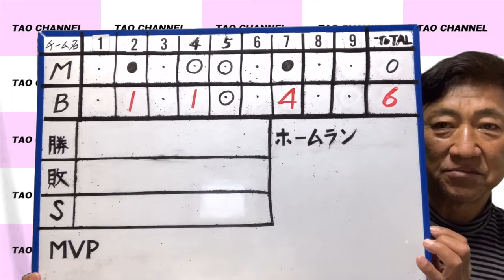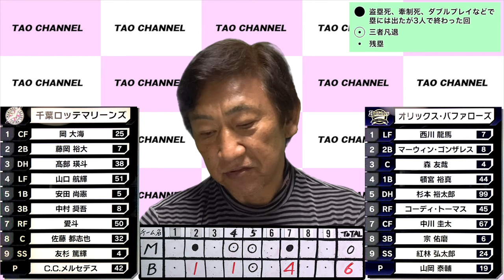オリックス、山本由伸、山崎福也の穴を誰が埋める？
1975年　ドラフト1位で中日ドラゴンズに入団
1985年　西武ライオンズに移籍
1987年　阪神タイガースに移籍 → 1991年現役引退
2001年　アジア大会で全日本代表チームのコーチ
2002年　キューバ・インターコンチネンタル大会ヘッドコーチ
2005年　東北楽天ゴールデンイーグルスの初代監督に